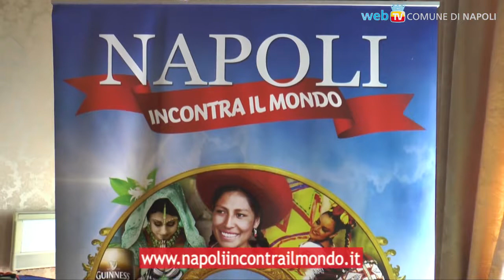“Napoli incontra il mondo”: a settembre focus sul Giappone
Nella seconda edizione della manifestazione alla Mostra d'oltremare, dal 14 al 16 Settembre, rivedremo le tante sezioni già sperimentate lo scorso anno, arricchite da un’area sarà interamente dedicata al Giappone.